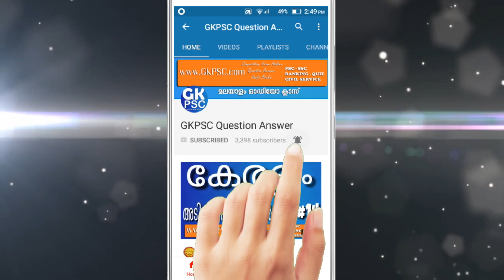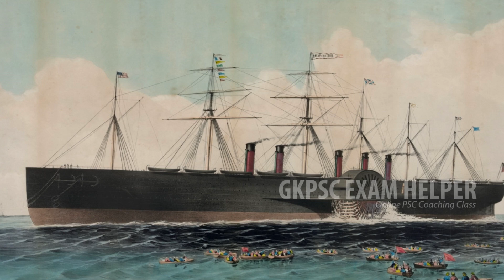Curzon Prabhu | Indian History Viceroy | Kerala PSC Exam Coaching Class Malayalam | LDC 2020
GKPSC കഴ്സൺ പ്രഭു

George Curzon, 1st Marquess Curzon of Kedleston
Former Viceroy of India

1. ഇന്ത്യാ ചരിത്രം - Indian history
2. ആധുനിക ഇന്ത്യ - Modern Indian history
3. ബ്രിട്ടീഷ് ഇന്ത്യ - British India history
4. ഗവർണർ ജനറൽമാർ -  Governor general
5. വൈസ്രോയിമാർ -  Viceroy of British India